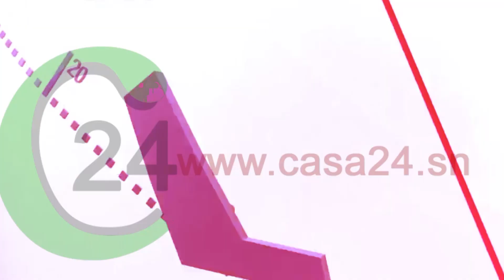CASA SPORTS: INQUIET POUR LA SANTÉ DES JOUEURS...